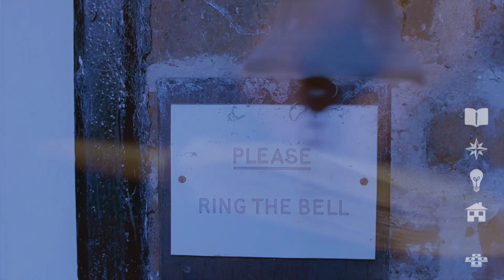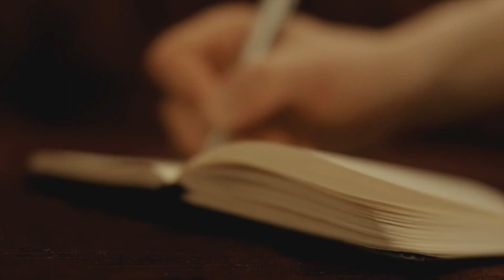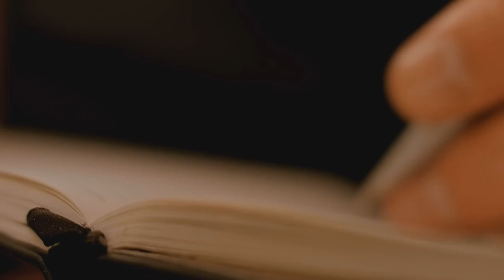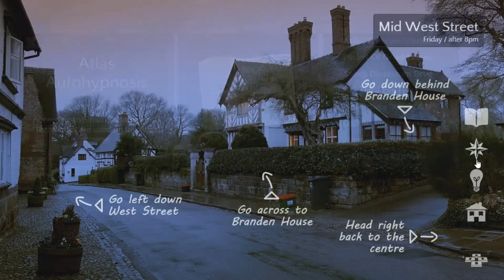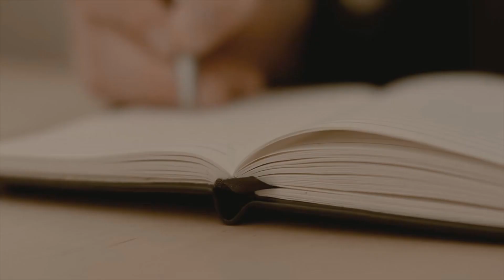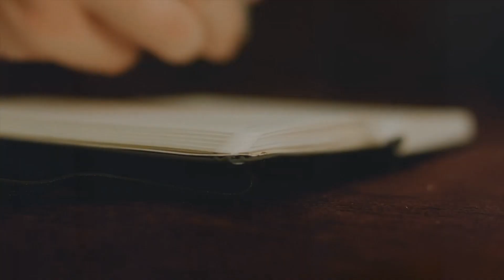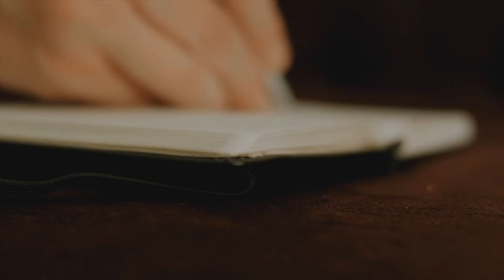Let's Play Contradiction part 9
We have a slight issue with mugging.

This is a blind let's play of Contradiction, an FMV deduce-em-up developed by Baggy Cat/Tim Follin.